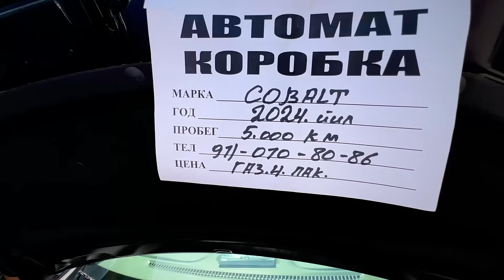AYANCHLI AXVOL..! KOBALT NARXLARI SERGELI MOSHINA BOZORI 2024 Кобалт нархлари 2024